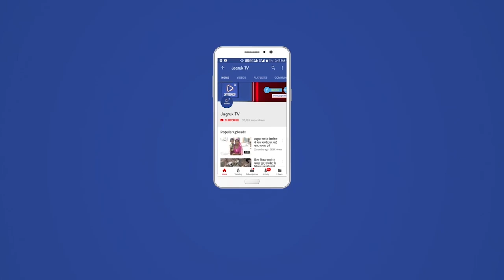रामसीन : गुमशूदा किशोर 10 साल बाद परिजनों से मीला तो जीने की फिर से आस जागी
आर्थिक रुप से कमजोर पिता ने कहा - इंतजार में कभी सुकून से खाना नही खाया

रामसीन : कस्बे के निकटवर्ती थूर गांव की एक ऐसी घटना जो महज एक घटना नही होकर एक रहस्य सा हो गया था। करीब दस साल पहले की इस घटना को लोग अपनी जहन में आज भी जिंदा रखें हूए है। वक्त 2010 का रहा होगा जैसा की परिजनों ने बताया। थूर निवासी मौकाराम मेघवाल का पुत्र भरत जो कक्षा आठवी का छात्र था। अपने गांव से कपड़े खरीदने के लिए रामसीन आया था।

उस दिन के बाद भरत वापस अपने घर नही गया। देर शाम तक घर नही आने के बाद अनपढ माता-पिता ने आस-पड़ोस के लोगों को बताया। उसके बाद परिजनों ने अपने स्तर पर ढूढंने के लिए रिश्तेदारों के साथ काफि प्रयास कीए लेकीन सफलता नही मीली। माता-पिता खेती के जरीए जीवन यापन कर रहें थे ऐसे में चाहकर भी ज्यादा कुछ कर नही पाएं। फिर भी रीश्तेदारों की मदद से गुजरात में रहे रहें रिश्तेदारो तक पड़ताल की गई लेकीन कोई संतोषजनक उतर नही मीला।

ऐसे में थक हार कर मौकाराम व पत्नी ने अपने बेटे की वापस आने की आस तक छोड़ दी थी। ऐेसे में भरत कुछ दिनों पुर्व घुमता हूआ क्षैत्र में आया था। लेकीन घर नही जाकर रामसीन से किसी अन्य वाहन चालक के जरीए अपने घर पर मीठाई बाक्स, अपने फोटो व मोबाईल नंबर का पार्सल बनाकर भेजा था। जिस पर परिजनों ने रामसीन पुलिस थाने में सूचना देने के बाद पुलिस अधीक्षक हर्षवर्धन के दिशा निर्देशन में रामसीन थानाधिकारी के द्वारा पुलिस टीम का गठन कर टेक्नीकल के जरीए नंबर लोकेशन के जरीए। गुमशूदा भरत को जयपुर-चौमू हाईवे पर साकेत होटल के सामने से दस्तयाब कर पुलिस ने अपने सरक्षंण में लीया गया। जंहा से बाल कल्याण समिती के समक्ष पेश कर भरत को परिजनों को सुपर्द कर दिया गया। भरत के घर लौटने के बाद बूढे माता-पिता के जीने की आस मानों वापस आ गई है।